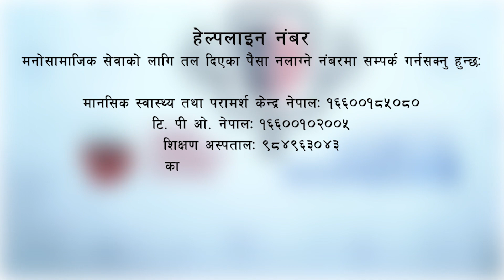YTS Cares: EP 02 - Mental Health concerns of Children and Adolescent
We bring you the latest episode of the Podcast with an in-depth discussion about the psychological effects on children and adolescents during the COVID-19 pandemic with our moderator Ms. Nishma Dhungana Choudhary and mental health expert Mrs. Sabina Maharjan.

If you are facing any form of violence, you may contact the Toll-free number operated by National Women Commission (NWC) which is : 1145 for gender-based violence prevention and response helpline.

To know more about the psychological impact, roles of families and parents in helping or advising as well as resources available for children and adolescents during these difficult times,

Follow @ytscares for more facts and updates on the podcast.